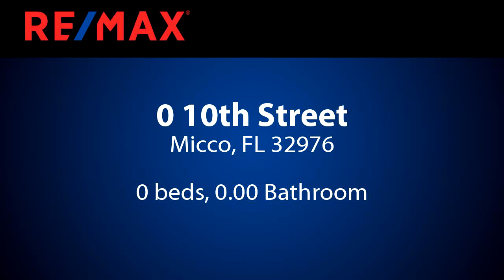Homes for sale - 0 10th Street, Micco, FL 32976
Oversized building lot. .32 of an acre in size.  The two lots on either side of this lot is also for sale.  Irregular in shape.Located on the west end of 10th street in Micco Fl.

Bedrooms: 0
Bathrooms: 0.00
Square Feet: 0
Price: $69,000

07/01/2024 12:16:02 pm

Last modified: